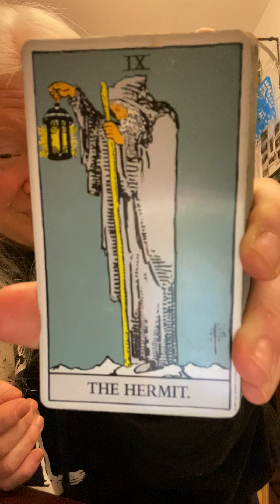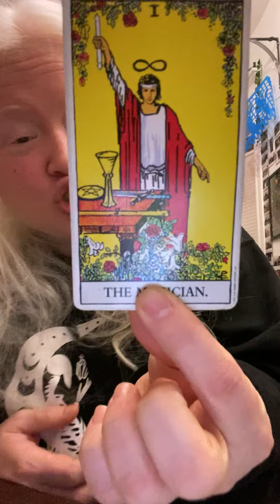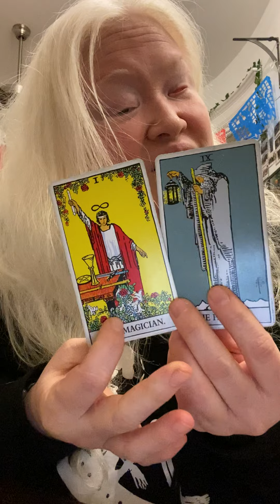SAGITTARIUS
Personal Readings:

Can be in any area in your life you’d like a look at.

🌜Great for those that want a direct and to the point reading, new folks, and those that have 1-2 questions.

🌜Great for those that need a bit more time to process, have 3-4 questions, and would like 2 areas of their life looked at.

🌜Great for those that want multiple areas of their life looked at, in depth love readings, and have up to 6 questions.

Reiki Sessions:

From balancing your chakras to focusing on a few areas where tension exists. This is a powerful energy healing session.

⭐️15 minute session  $15 USD
⭐️30 minute session  $30 USD
⭐️45 minute session  $45 USD
⭐️60 minute session $60  USD

 If you are in the DMV area (DC, VA, MD) and are interested in booking a massage with me, please send me an email and I will send you my menu.

Also accepting bitcoins and crypto currency!

*Tarot Deck:  Creating my Iwn tarot seco. Art displayed on thumbnails. Goal is to have the first 50-100 published by June 2022!

*NFT: lI am creating a side story art for my deck as NFT's. I am just starting this journey and will have the art up soon. If you would like to donate cryto-currency, here is the link to my MetaMask.  0xF877dD0078D496Be3cFB6a28cDBdEbDd988E0134 Thank you for all your love and support!

Becky